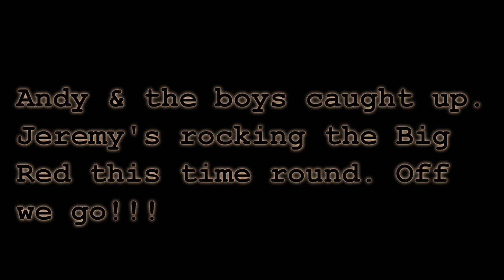This Renegade Brakes For Turtles & Get's STUCK!!!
On this episode of ehTV, we continue off on the greasy trail in the back forty of North Augusta. Andy and the boys catch up to us just in time for the adventure, And Jeremy's riding a slightly modified Honda Big Red with some big Ol' lugs on her. Join us as we decide to try some of the worst mud hole the place has to offer on and off the trail.